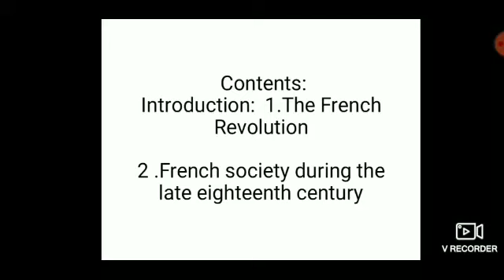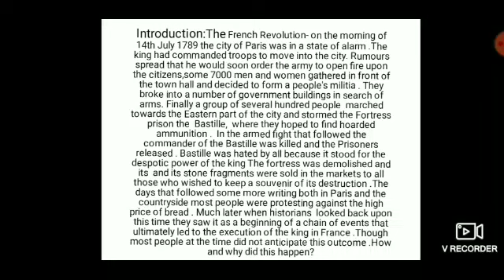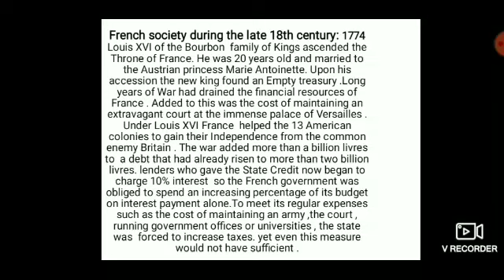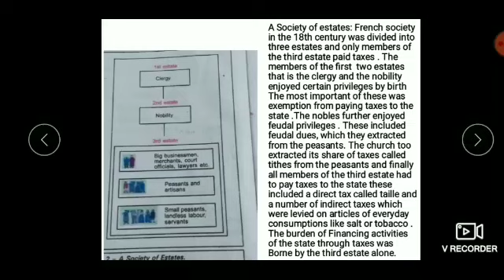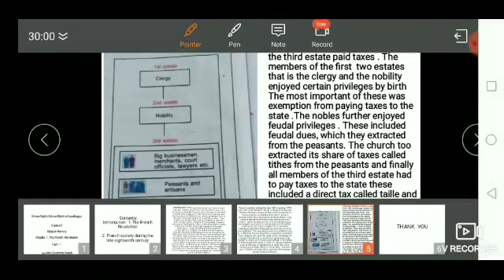Class - IX History Chapter-1 The French Revolution Part-1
The French Revolution Part-1